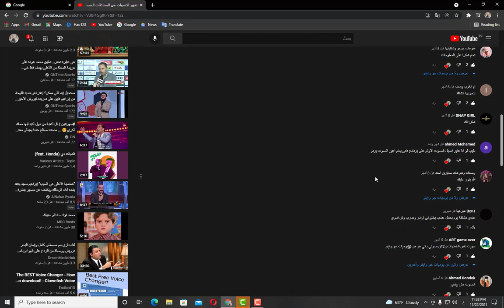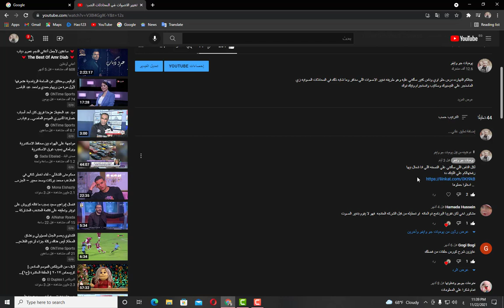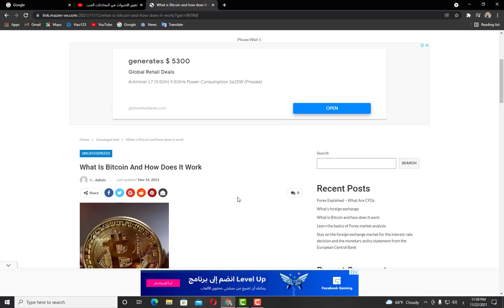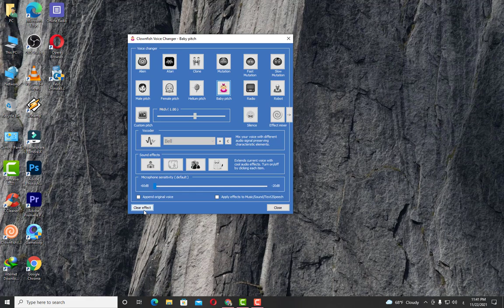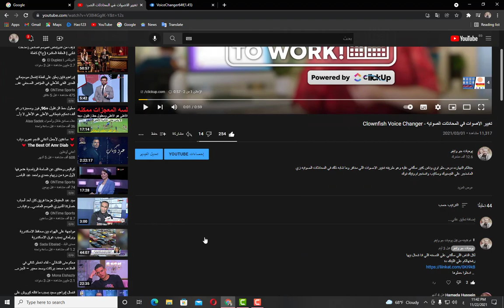برنامج تغيير الأصوات في المحادثات الصوتيه ولعبه ببجي Clownfish Part 2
الجزء التاني من شرح برنامج Clownfish لتغيير الاصوات في المحادثات الصوتيه ولعبه ببجي

وجودكم جمبنا دي حاجه كدة متتوصفش
ربنا يخليكم لينا وبنوعدكم هنا علي القناه هتلاقوا محتوي الفتره الجيه حلو اوي وان شاء الله يعجبكم

بنحبكم ;)

فولو بقي للإنستجرام ولو حد احتاج اي حاجه يكلمنا
بنرد هناك علي طول